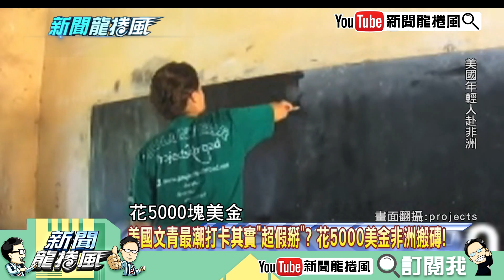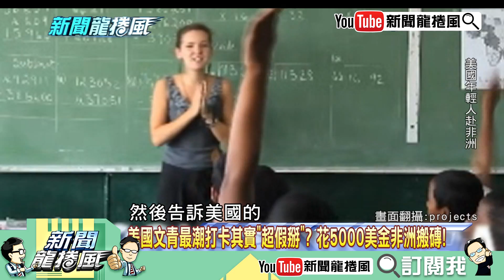《黃敬平》被小賈拒絕站台...網友神剪接讓川普自己唱baby！